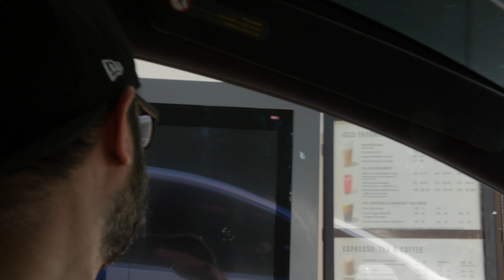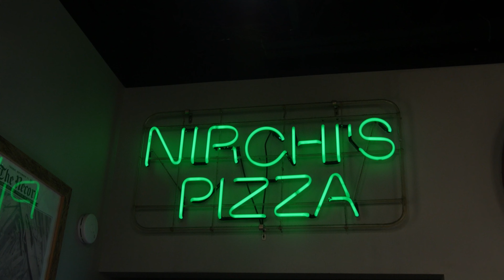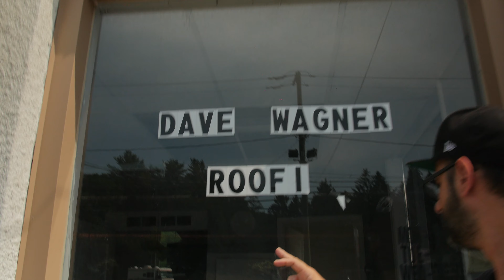On a Mission for BREAKFAST PIZZA🍕 | Mike Bozzelli | Bozzelli's Wine TV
In this episode of the Bozzelli's Vlog we travel to New York state on a quest to find the best breakfast pizza known to man. Along the way we met a few locals, charged a few Teslas, and learned a lot about the art of breakfast pizza. Huge shout out to Rossi's, Nirchi's, and Spiedie's for showing us some great service and amazing food.

Welcome to Bozzelli’s Wine TV with your host Mike Bozzelli. This is your one stop YouTube channel for food (we especially love pizza!), and wine related videos. We cover everything from food tours, recipes, wine reviews, wine tastings, interviews, and more!

Mike co-owns Bozzelli’s Deli with his sister and mom. Since the 70's, Bozzelli's has been going above and beyond to serve the DMV area with stores in Arlington, Fort Belvoir, Newington, Springfield, and Washington. Thank you for your interest in our family-owned pizza shop and--Make Space for Pizza™.

Don’t forget to hit the “bell” to receive notifications and to comment on our videos! Thank you!